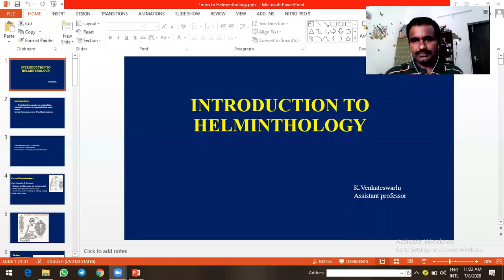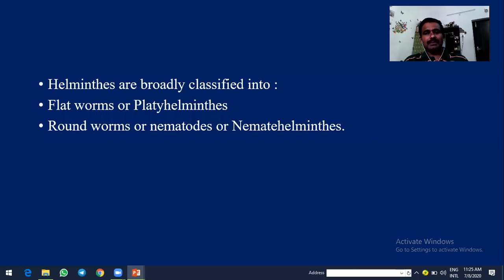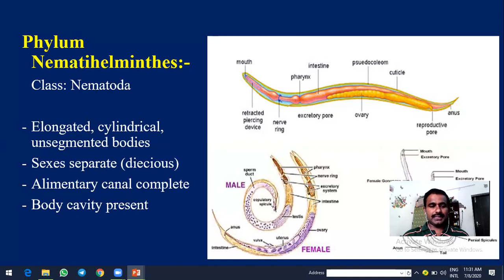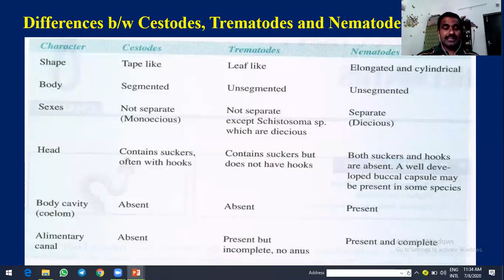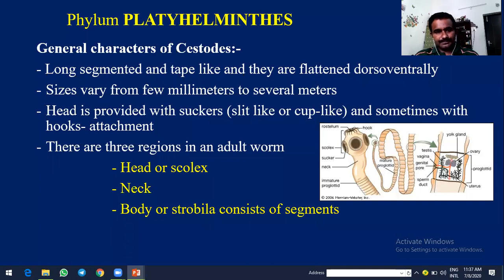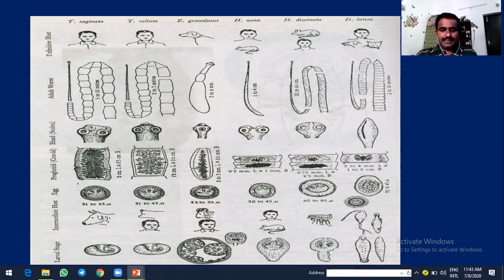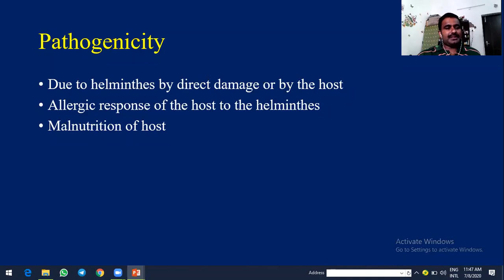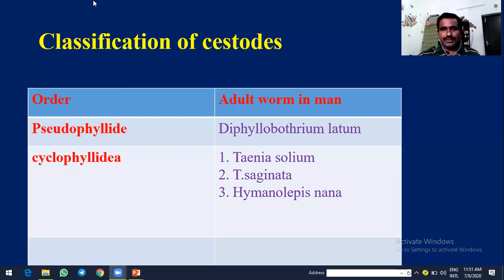Introduction to Helminthology For 2ND MBBS students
parasitology has classified in to
1)Protozoolozy ,2) Helminthology
Introduction to Helminthology,
helminths are worms its a , multicellular organells,
 two typtes
1.platyhelminthes
2.Nematyhelminthes